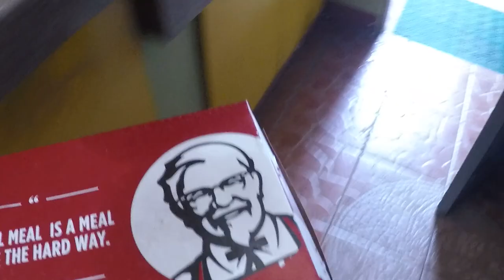Garden Snail | "Gary" in the city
a day of a slug. slow moving creature living, playing and eating happy in the garden. new found friend quietly co-existing in the busy city.